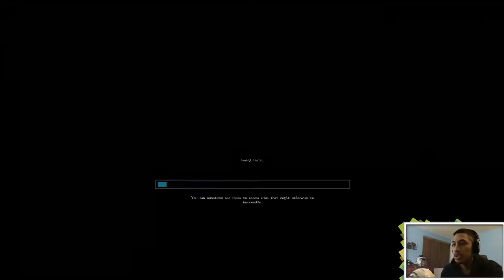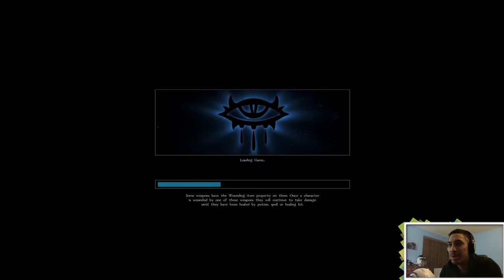NWN: EE Darkness Over Daggerford Part 6 (Judge Philip Banks On The Dance Floor)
What's going on, you nerds. Sorry for the delay with Darkness Over Daggerford. Long story short my computer broke and couldn't use it for a week and I had a lot of other videos to edit so it got pushed back. But we're back now, so let's continue on this journey with Judge Philip Banks as he finally gets settled down in his new Supreme Court/Stronghold.